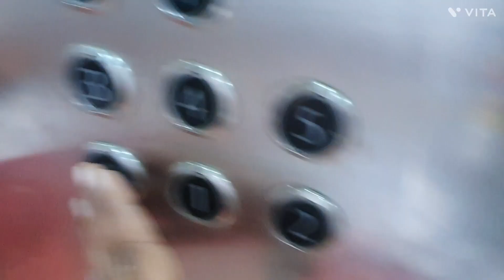kittu bane Shahrukh Khan🥰🥰🥰🥰😇😂